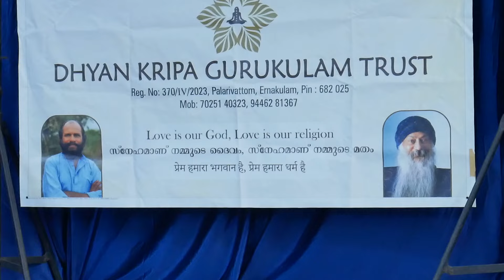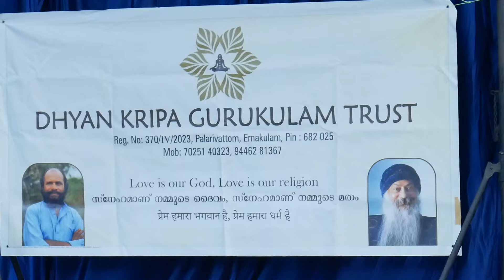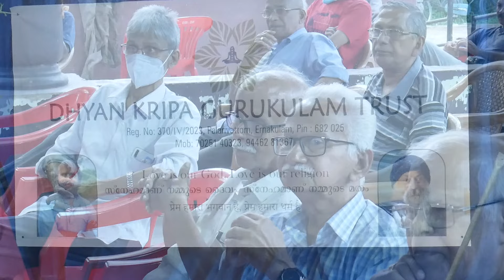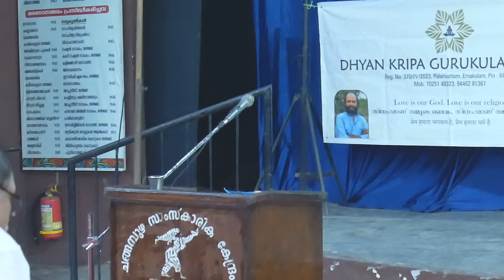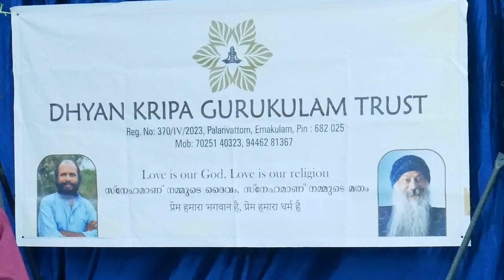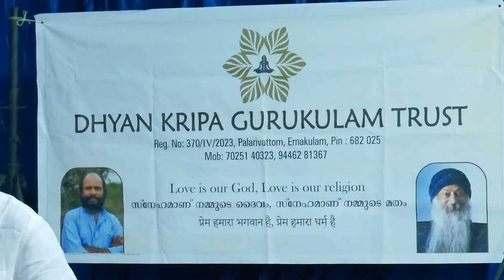വിഷയം: ആധുനിക ജീവിതവും ധ്യാനവും.ആഴ്ചവട്ടം